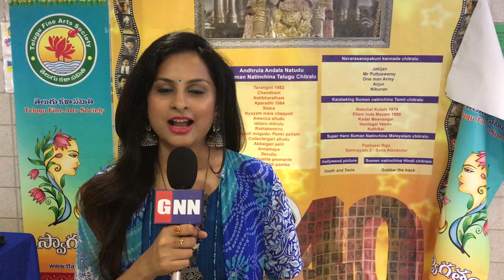Manchu Vishnu to Replace Jr NTR | Nandamuri Balakrishna Ayyappanum Koshiyum Remake | GNN FILM DHABA